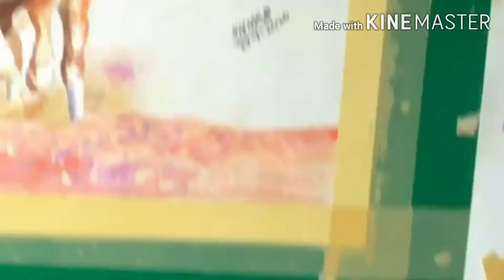SIMPLE WATER COLOUR PAINTING || വാട്ടർ കളറിംഗ്